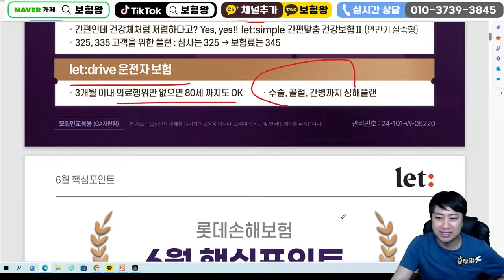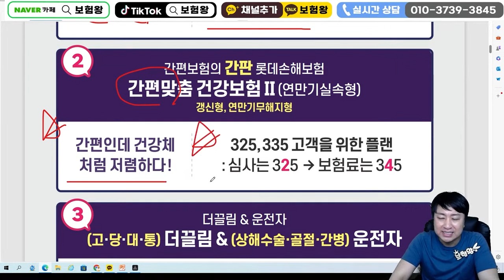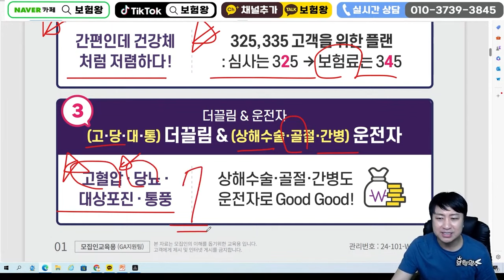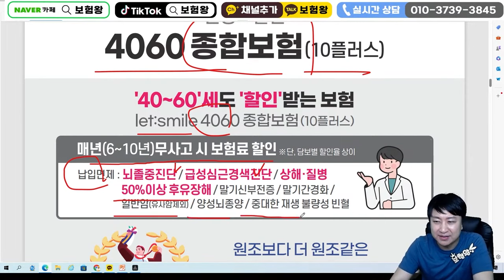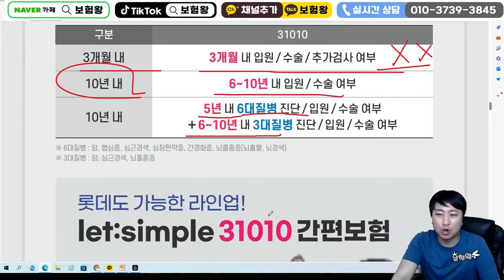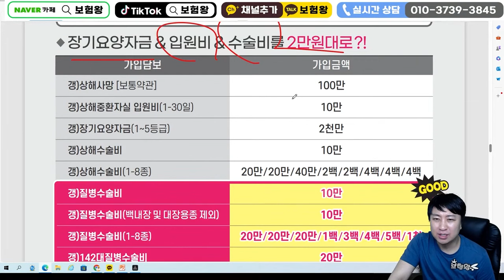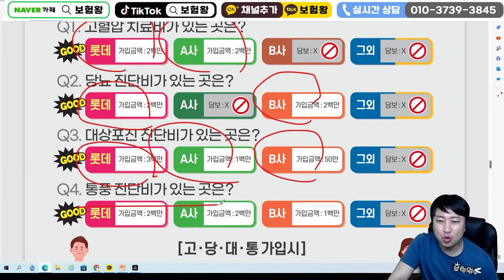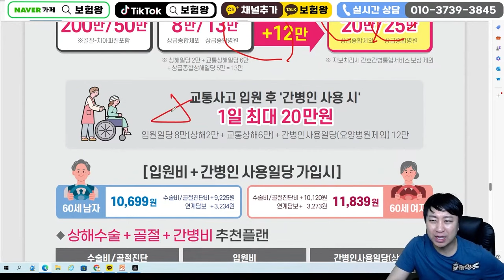6월 롯데손해보험 신상품이슈!! (고지는325 보험료는 345)